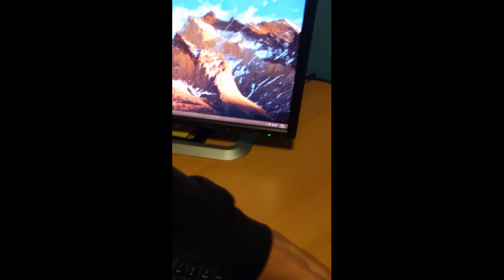Moj setup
Please follow my best friends on Instagram: Lovro Plesnik Orehar,
Ažbe Plesnik Orehar in Anej Šivic
Živjo,
v tem videu pokažem moj PC na katerem bom zdaj naprej igral in snemal videje.
Moj PC je: HP Elite 7000 Pro MT
Sub to PewDiePie and to me (SmokieMan_YT)